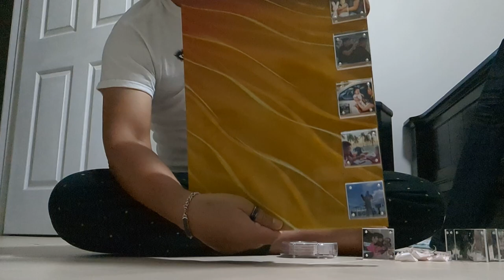Measuring...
Chau Van Truong is making a movie. I live in Boynton Beach. I just want Floridian to know about it and hopefully, see it when it comes out.. I am not here to ask for anything but be neighborly..I understand that the Who's Who wants to collaborate on projects with me.  I am here to network and will help you if I can.  Maybe tomorrow we can work together but for now, I have signed with Lance Oppenheim and Iconoclast to give you the best movie experience.  They are doing a documentary on Chau Van Truong.  How about some help with the press and spreading the name Chau Van Truong to the world?

Please send me stars on Facebook!   If you cannot send me leads; then tell your families, friends, and strangers you meet about the documentary of Chau Van Truong coming to your screen.  There have been a lot of production companies that want me to sign with but I do not want to sign with anyone on a new deal.  I have already signed with Iconoclast and Lance Oppenheim and I am very happy I did...  Remember, once Chau Van Truong is on the red carpet I would ask my fans, "Do you have Facebook?  Did you send me any stars before you get an autograph and a smile from me?"
Oppenheim got his start making short documentaries and spam emailing them to the Vimeo and the New York Times, among others. This led him to working with [director] Darren Aronofsky on his first film. Now he's directing and producing a series with HBO alongside Josh and Benny Safdie (Uncut Gems), a documentary feature with FX and Hulu, and is developing fiction projects with Natalie Portman, Elizabeth Olsen, and Ari Aster.
Focusing in on this unique community, Oppenheim’s portrait peels back The Villages’ perfectly manicured veneer with wit, warmth and skepticism. As producer Jeffrey Soros puts it, it’s a film both “for old people, and for everyone who plans on getting old.” Soros is co-founder of the Los Angeles Media Fund (LAMF), a multi-faceted entertainment company that primarily focuses on the development, financing and production of features, documentaries and television. Soros also is the nephew of billionaire investor George Soros. Other producers on the project include filmmaker Darren Aronofsky (Requiem For A Dream, The Wrestler), Melissa Oppenheim, (Lance’s sister who also is the Global Head of Content Development at Facebook) and executive producer Jeff Orlowski (Chasing Ice).Lance Oppenheim is the youngest contributor to The New York Times Op-Docs, having graduated from Harvard’s Visual and Environmental Studies program just two years ago. Some Kind Of Heaven premiered at the 2020 Sundance Film Festival alongside NYT’s Op-Docs’ other celebrated film, TIME.
People say I am romantic. They say I dream too big.  They say I can never realize  my dream.  I, Chau Van Truong,   have done the impossible so remember to watch the documentary of my life.

Mọi người nói tôi lãng mạn. Họ nói rằng tôi mơ ước quá lớn. Họ nói rằng tôi không bao giờ có thể thực hiện được ước mơ của mình. Tôi, Châu Văn Trường, đã làm được điều không thể nên các bạn nhớ xem bộ phim tài liệu về cuộc đời mình nhé.
Where are you now?  Check out the documentary on the life of Chau Van Truong coming to a theater near you!  Be inspired, be loved, and always have hope.  One step in front of the other and you will make it through your own journey..